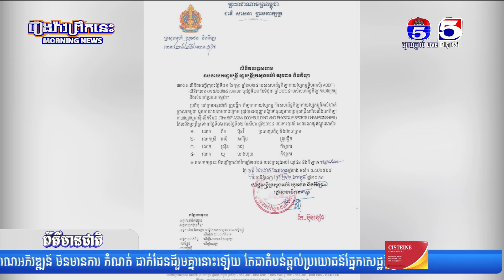រដ្ឋមន្ត្រីក្រសួងអប់រំអនុញ្ញាតឲ្យក្រុមកីឡាកីឡាករកាយវប្បកម្មកម្ពុជា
រដ្ឋមន្ត្រីក្រសួងអប់រំអនុញ្ញាតឲ្យក្រុមកីឡាកីឡាករកាយវប្បកម្មកម្ពុជាចូលរួមការប្រកួតជើងឯកអាស៊ីលើកទី ៥៦នៅឥណ្ឌូណេស៊ីរដ្ឋមន្ត្រីក្រសួងអប់រំអនុញ្ញាតឲ្យក្រុមកីឡាកីឡាករកាយវប្បកម្មកម្ពុជាចូលរួមការប្រកួតជើងឯកអាស៊ីលើកទី ៥៦នៅឥណ្ឌូណេស៊ី